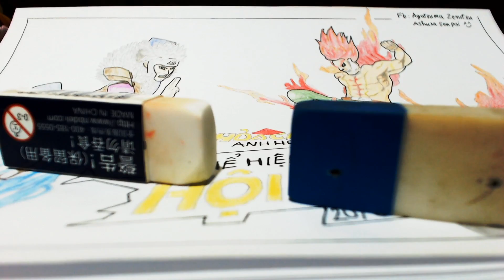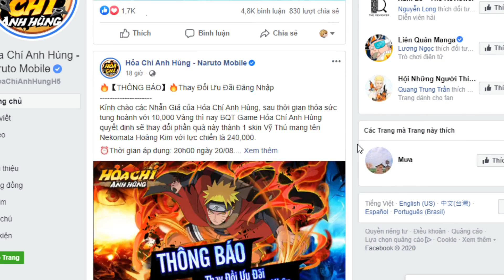HỎA CHÍ ANH HÙNG NARUTO MOBILE- THÔNG BÁO AE MUỐN CÓ CODE XỊN THÌ HÃY LÀM THEO CLIP NÀY NHÉ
👍Emulators ✔️Nhận Ngay 30k Free Khi Đăng Kí App MB Bank ____(Mã Giới Thiệu: 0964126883) HỎA CHÍ ANH HÙNG NARUTO MOBILE- THÔNG BÁO AE MUỐN CÓ CODE XỊN THÌ HÃY LÀM THEO CLIP NÀY NHÉ
► LINK DOWNLOAD/CÀI ĐẶT:
✔️ TẢI GAME ANDROID/IOS/APK:
mobile game,mobile gaming 👍If you enjoyed the video, please like it!